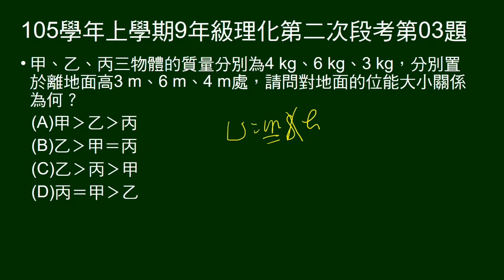105學年上9年級理化二段第03題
不同質量三物體，距離地面不同高度，問位能大小。